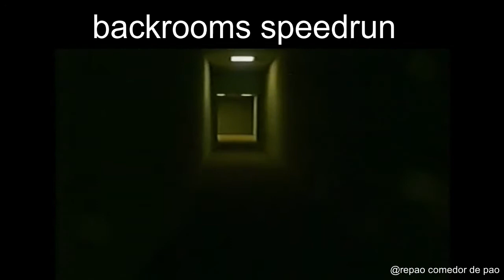the backrooms (found footage) be like:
how i get out of this place?

credits: kane pixels
thumbnail credits - S_LHU ( EDUARDO12344VIP5) gg

backrooms explained,
backrooms game,
backrooms levels,
backrooms endings,
backrooms music,
backrooms minecraft,
backrooms all levels,
backrooms all endings,
backrooms ambience,
backrooms all seeing,
backrooms all levels explained,
walmart backrooms,
making a backrooms game,
making a backrooms game in roblox,
a rare backrooms entity,
react a backrooms,
backrooms buzzing sound